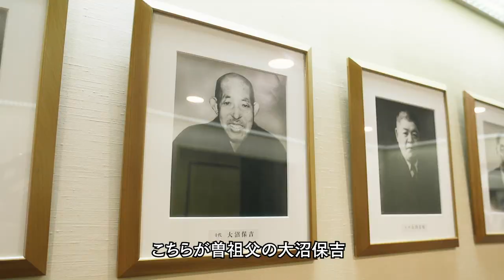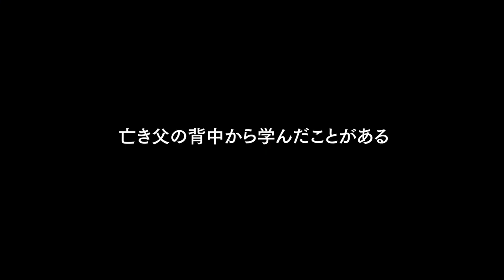【山形県・大沼みずほ】みずほの国を豊かに 大沼みずほ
大沼みずほ（山形県）